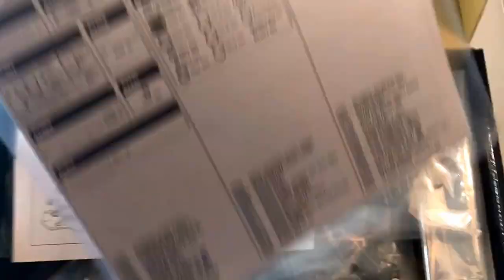Mugen MTC1 unboxing